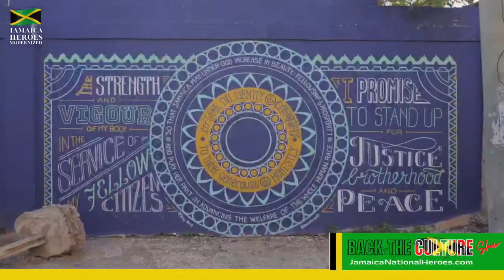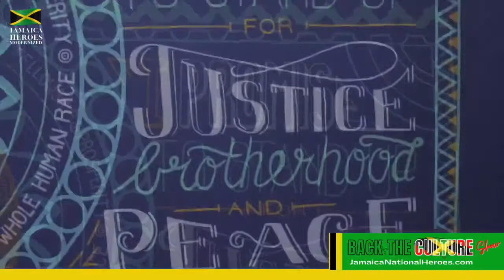Celebrating Paul Bogle - BACK THE CULTURE Show - Jamaica 60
Jamaica Heroes Modernized  BACK THE CULTURE Show - Celebrating Paul Bogle - Jamaica National Hero

Paul Bogle or Thomas Jennings?
We put the controversy to rest and celebrate the life of
Paul Bogle with:

✅ Prof. Verene Shepherd
✅  Prof Clinton Hutton
✅  Prof Gad Heuman
✅ Mr Vivian Crawford - The Institute of Jamaica